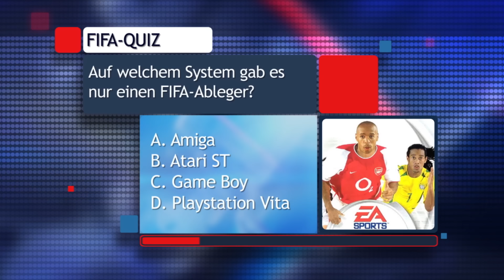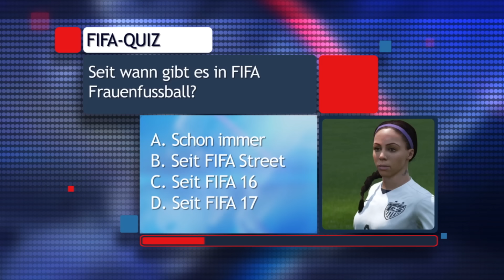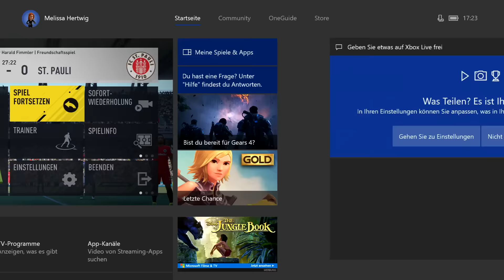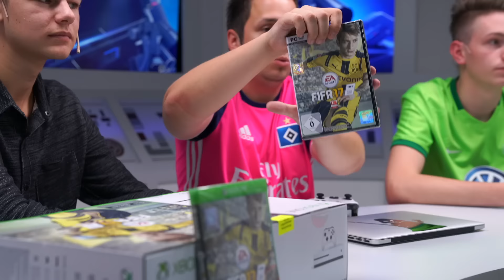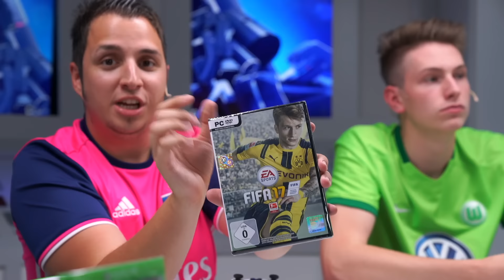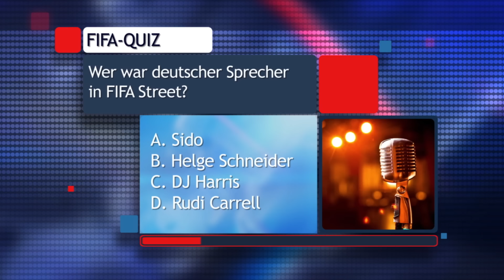Fifa 17: COMPUTER BILD war live!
COMPUTER BILD hat das neue FIFA 17 live mit den beiden FIFA-Profis Timo und Malte gezockt. Hier ist die Aufzeichnung der Show vom 29. September.